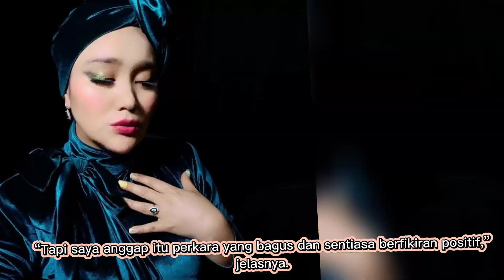SAKIT INI TELAH DIDIAGNOS DOKTOR,BUKAN MISTERI- AZHARINA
SHAH ALAM : Mengalami penurunan berat badan mendadak, penyanyi, Azharina, bagaimanapun menafikan ia berpunca daripada penyakit misteri berkaitan dengan ilmu hitam.

Memilih untuk merahsiakannya, Azharina berkata, dia telah kehilangan sehingga lebih daripada lima kilogram berat badan sekali gus menyebabkan kebanyakan pakaiannya menjadi longgar dan perlu dikecilkan untuk digayakan semula.

Jom ikuti kisah lanjut ..